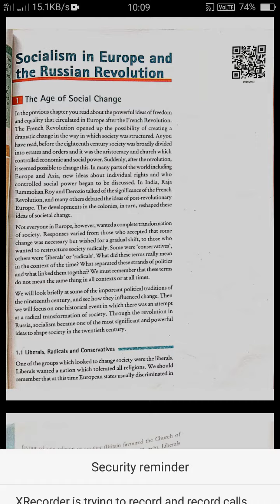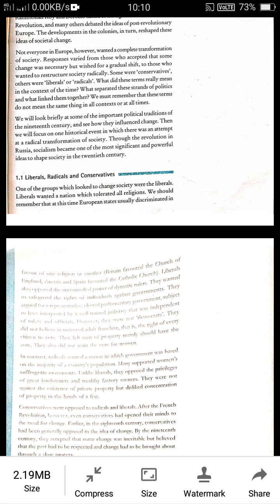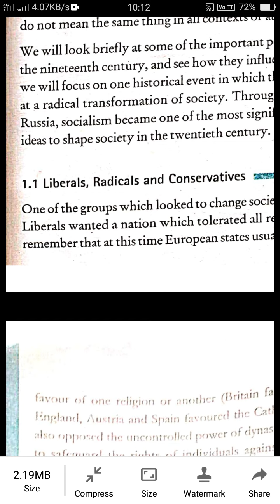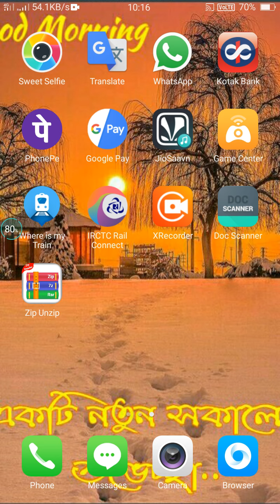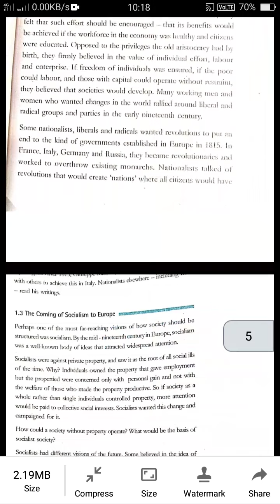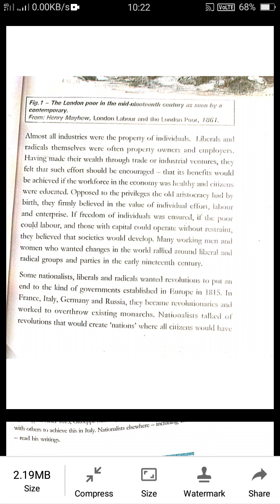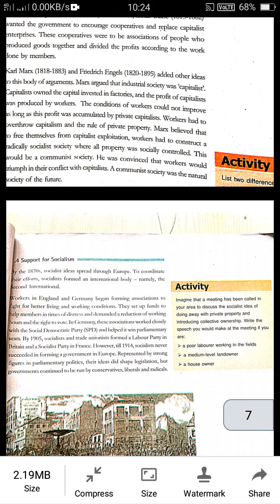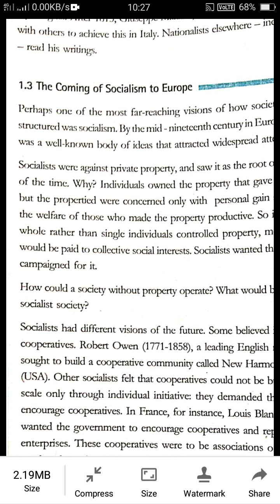The Age of Social Change Part - (2)